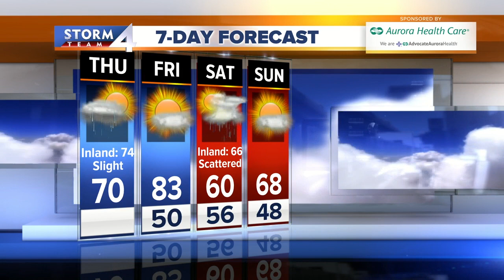Stray showers Thursday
Steady rain falling south of Milwaukee ends this morning, then there will be just a slight chance of showers during the day.